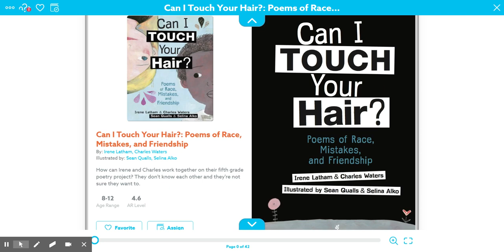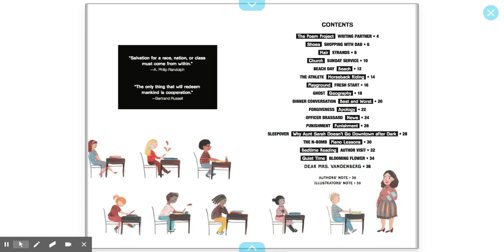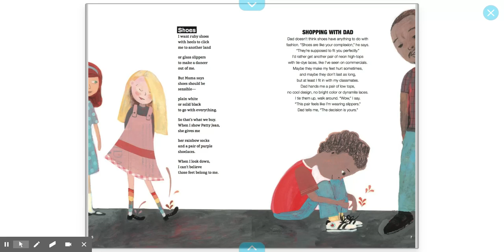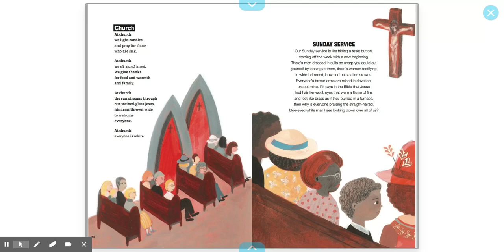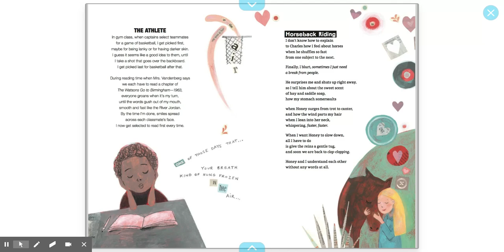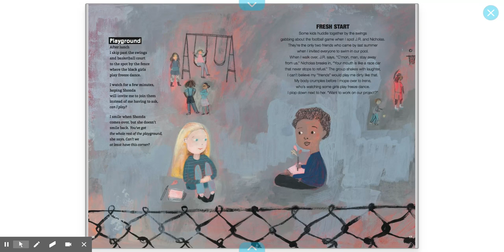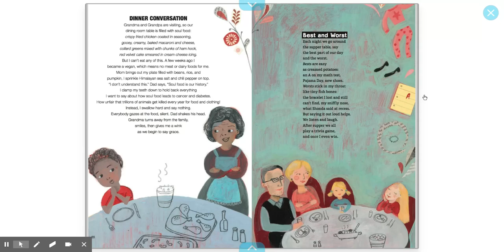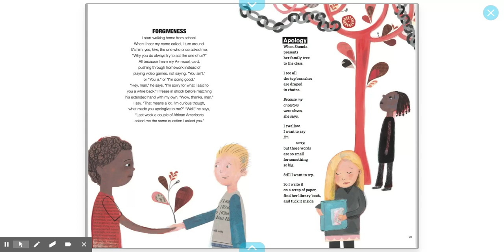Read Aloud- Can I Touch Your Hair. Poetry Month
It's Poetry Month!
This Read Aloud is entitled:  Can I Touch your Hair?